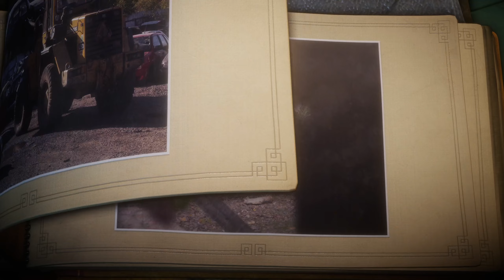Autoschrauber ● #13 ● Unravel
Let's Play Unravel
Folge 13: Autoschrauber

►In dieser Folge:
Vom Eis geht es in eine Autowerkstatt und allem, was dazu gehört. Wir finden die erste Hälfte des letzten Erinnerungsstückes.

►UNRAVEL
Entwickler: Coldwood Interactive
Publisher: Electronic Arts
Originaltitel: Unravel
Genre: Puzzle-Platformer
Erscheinungsjahr: 2016
USK: ab 6
Konsolen: »PC«, PS4, Xbox One